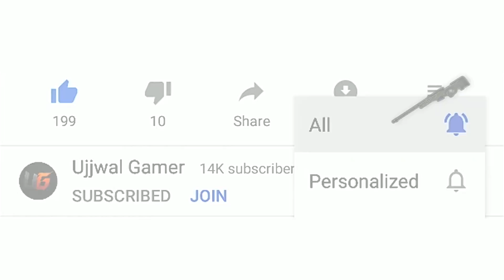HE WAS CONQUEROR TIER BOT | 28 KILLS SOLO VS SQUAD | PUBG MOBILE